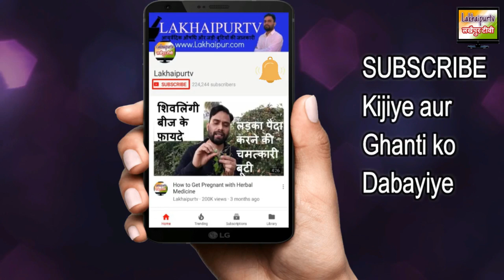प्लिहान्तक गुटिका | Plihantak Gutika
आज की जानकारी है आयुर्वेदिक औषधि प्लिहान्तक गुटिका के बारे में जो बढ़े हुए लिवर-स्प्लीन को ठीक करती है. तो आईये जानते हैं प्लिहान्तक गुटिका की निर्माण विधि और इसके फ़ायदे के बारे में विस्तार से

►दमा, श्वास(अस्थमा)
►एसिडिटी/हाइपर एसिडिटी
►पेप्टिक अल्सर
►गैस, गैस्ट्रिक
►कब्ज़
►बवासीर, ख़ूनी बवासीर, बादी बवासीर
►ल्यूकोरिया/मासिक विकार
►बाँझपन, हिस्टीरिया
►शरीर की सुजन
►खाज-खुजली
►सर्दी-जुकाम, नज़ला
►मधुमेह, बहुमूत्र
►यूरिक एसिड
►सिस्ट, मॉस, ट्यूमर, ग्लैंड, गण्डमाला, कंठमाला
►इसनोफ़िलिया
►एलर्जी
►टी. बी.